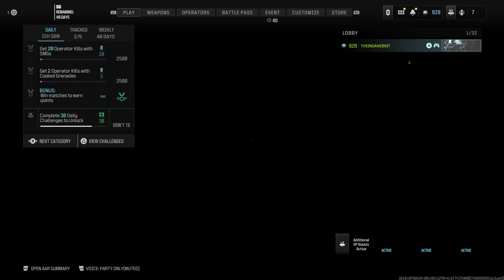Call Of Duty Modern Warfare 3 | Multiplayer | Season 6 | #62 EXPLORING BATTLE PASS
In this video i run down season 6 of call of duty modern warfare 3 multiplayer

Content Schedule

PC Specs

Motherboard

Processor

Graphics Card

Memory

Hard Drive

2TB Hard Drive

500GB NVMe M.2 Solid State Drive

WiFi

600Mbps USB Wireless Network Adaptor

Warranty

Motherboard

Power Supply

700W 85+ Gold Rated PSU

Operating System

Lighting

Fans